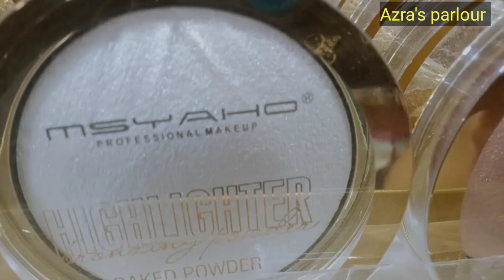Msyaho powder highlighter